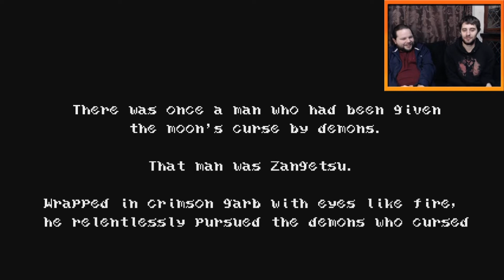BloodStained Curse Of The Moon Blind Veteran Run Part 1 | Defending The Game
BloodStained Curse Of The Moon is a promo game created as part of a kickstarter campaign to revive CastleVania's spirit with a spitual successor. This version of the game is only a prelude to the main BloodStained game due to release later this year.

Connect to our Social Medias if you want to talk to any of us, ask us anything etc

We are Defending The Game and we're all about Comedy and Defending Games, because someone has to defend the games. We are a team that do Let's Plays of just about every game we can get our hands on. Classics like Spyro, Disney's Aladdin, Lion King. Or brand new games like Monster Hunter and A Way Out. We play every genre there is, and make a point to have both male and female commentary. Laugh with us, cry with us.

We also do special streams on Saturdays where we play online games with the viewers!